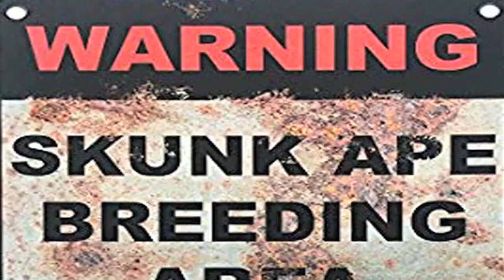SKUNK APE UNIT S1 E4 "I'M COLD, IT'S DARK"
SKUNK APE UNIT FINDS THEMSELVES PUT TO THE TEST.